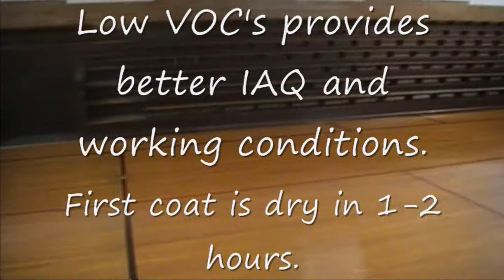How to Re-Finish a Wood Gym Floor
Once the floor has been prepped properly, it has to be re-finished.  Here we show you how to apply a water-based gym floor finish.

Our Director has been in the cleaning industry for over 45 yeas, working with all brands of equipment, supplies and tools.  His focus is to show you "Best Practice" methods and the latest innovations, available on the market today.